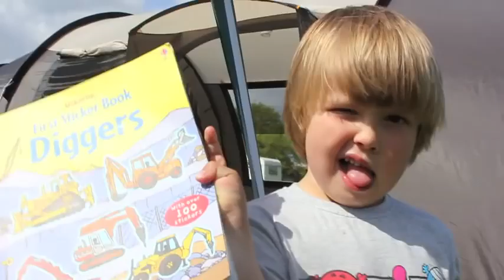Revive 2012 - Broadfield Christian Fellowship style